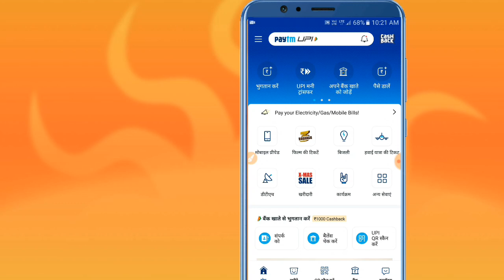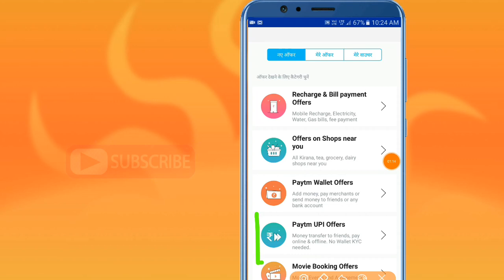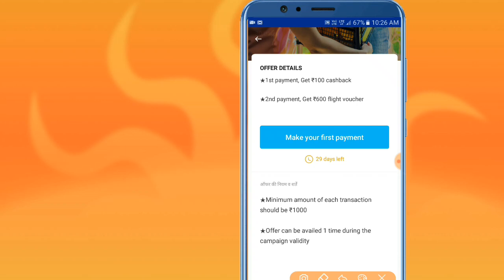Paytm promo code today || Paytm Add Money || Paytm 23 December Offer